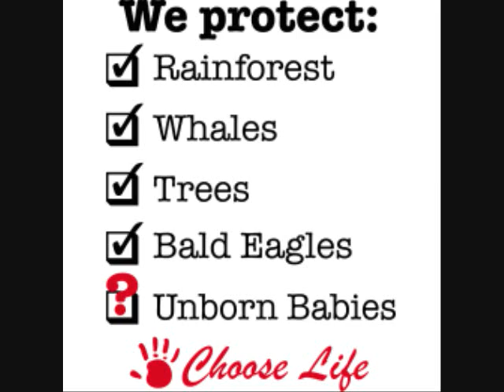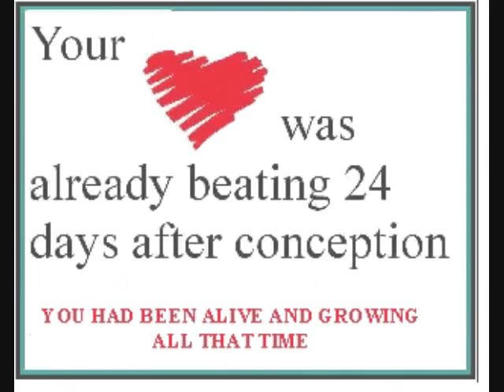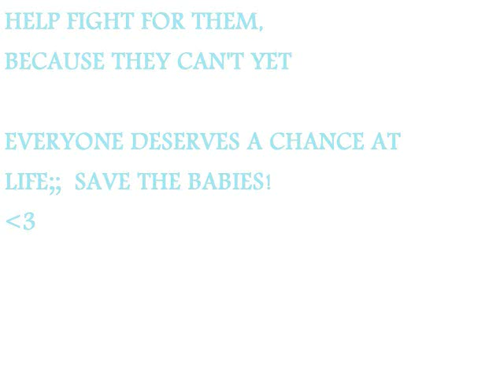Everyone Deserves a Chance at Life!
pro-life video
may make some people cry

Help fight for them now, because they are silenced!